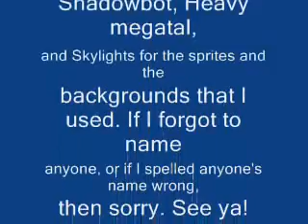Family episode 8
Finally got to making part 8. Sonic and friends goes onto a game show hosted by Eggman.